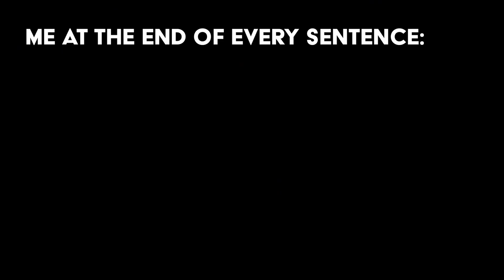I TURNED MYSELF INTO A WHITE WALKER!!!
Hello Inter-Viewers in today's video I turned myself into a WHITE WALKER!!💙 I am in love with how this look turned out! This is our second to the last video in October and makes sure to watch the next video which is coming out on Halloween! If you haven't seen any of my videos go binge them they are all soo good! 💙 Love you guys and ENJOY THE VIDEO!
BYEEE!!!💙💙💙